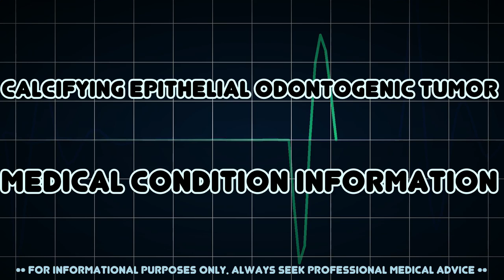Calcifying epithelial odontogenic tumor (Medical Condition)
Symptoms, risk factors and treatments of Calcifying epithelial odontogenic tumor (Medical Condition)

The calcifying epithelial odontogenic tumor, also known as a Pindborg tumor or CEOT, is an odontogenic tumor first recognized by the Danish pathologist Jens JÃ¸rgen Pindborg in 1955